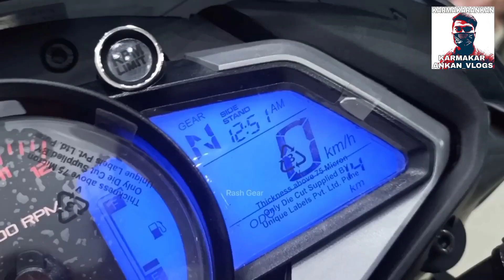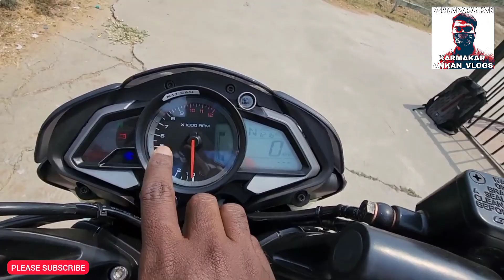2023 BAJAJ PULSAR NS 200 AND NS 160 LAUNCHED | USD FORKS